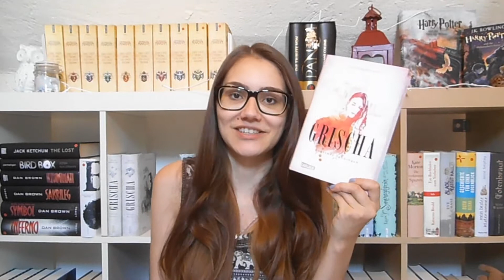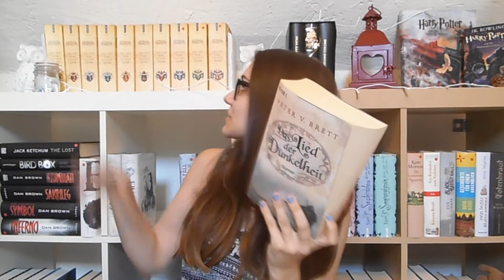Lesemonat Juli 2016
Erwähnte Bücher*, Kanäle, Seiten, ect. :

*Grischa 3
**Leons Erbe
**Hitlerjunge Salamon
*Das Lied der Dunkelheit